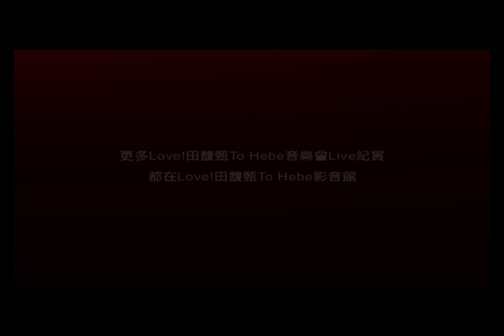愛唱歌的女孩說 : 我相信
敬請期待

Love!田馥甄To Hebe影音館
收錄24 + 2首 Love!田馥甄To Hebe音樂會Live紀實
再超值收錄6首To Hebe MV
12月3號
珍藏一個愛唱歌女孩的逐夢之路全紀錄